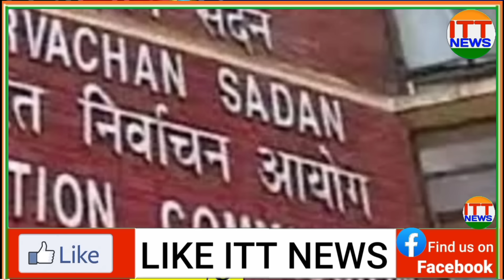Today Breaking News 08 March 2024 की मुख्य समाचार बड़ी खबरें भारत Omicron Delta+ Weather News